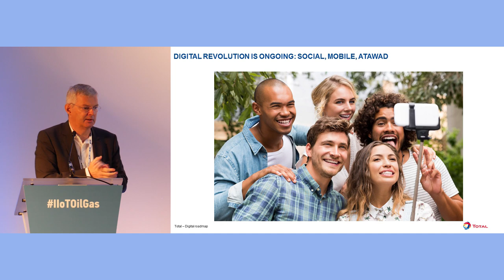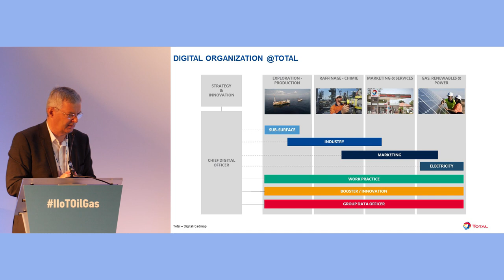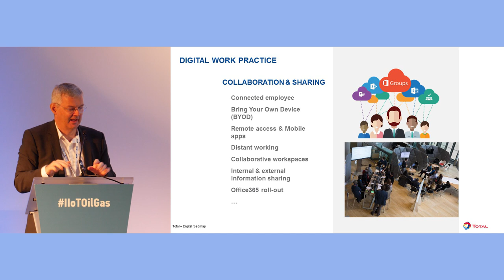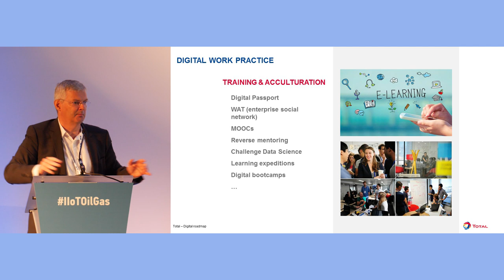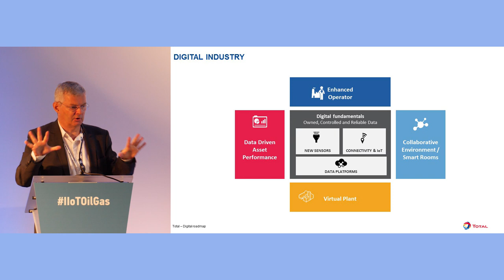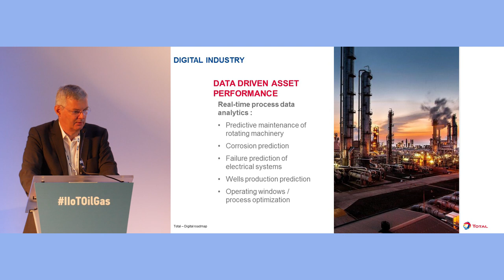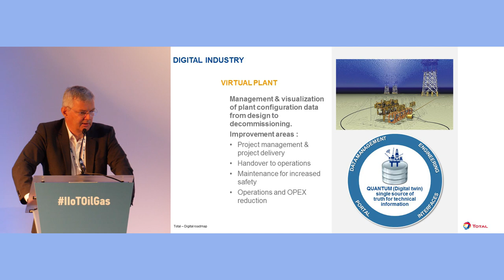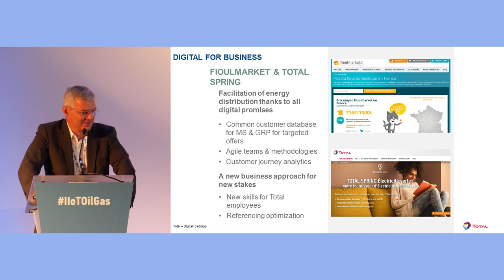Digital Transformation at Oil Company TOTAL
Operator Keynote from Gilles Cochevelou, Chief Digital Officer, Total at IIoT and Digital Solutions for Oil&Gas in Amsterdam